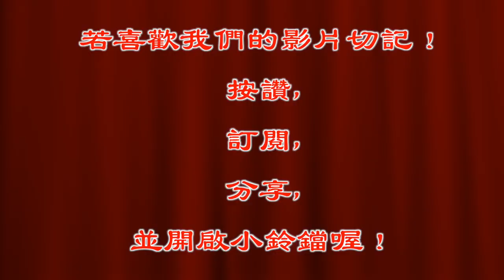祕密!跟你說!你不能跟別人說喔!聽到要小心.....